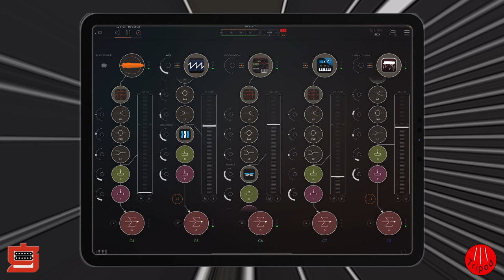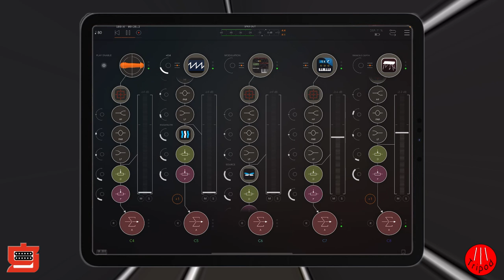Wednesday Jam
Something I did while I was waking up this morning.